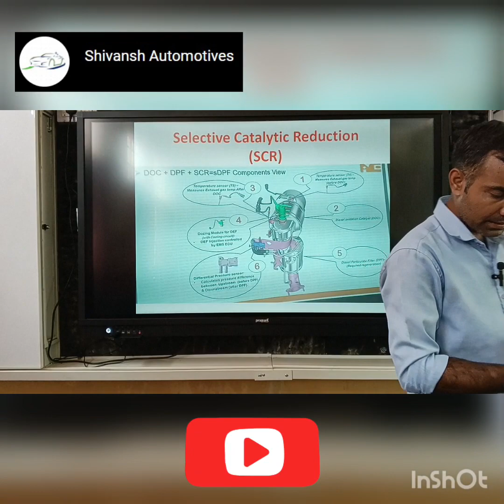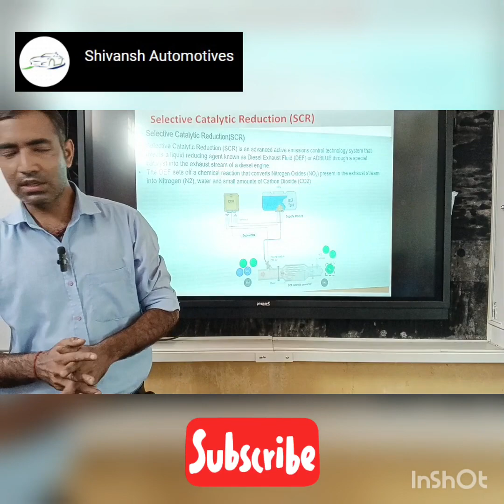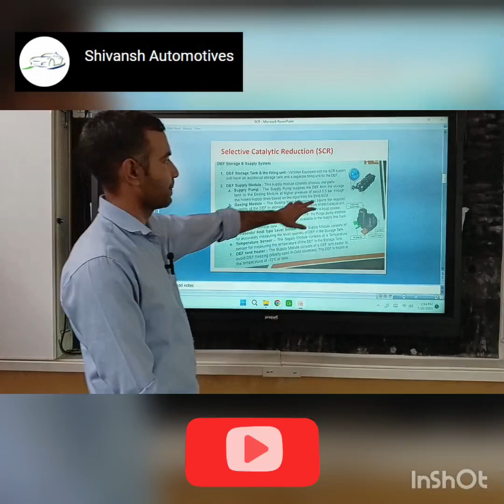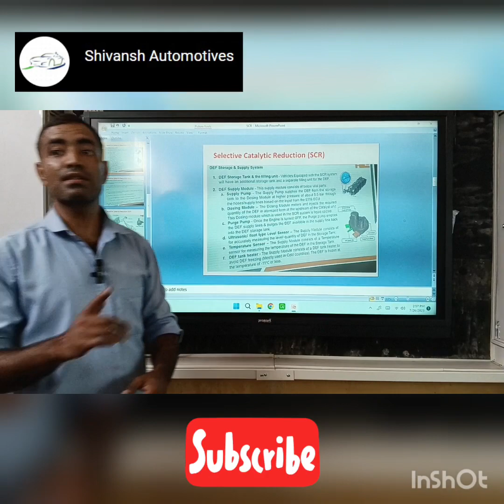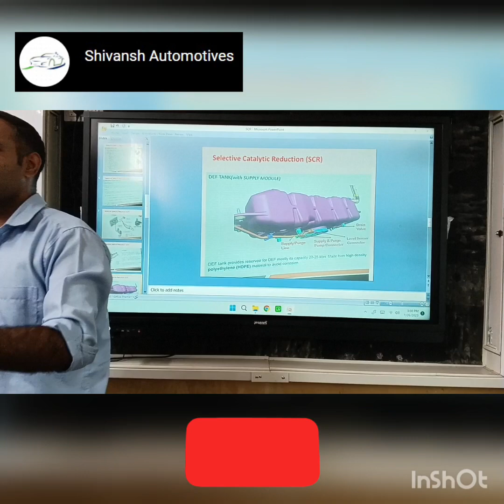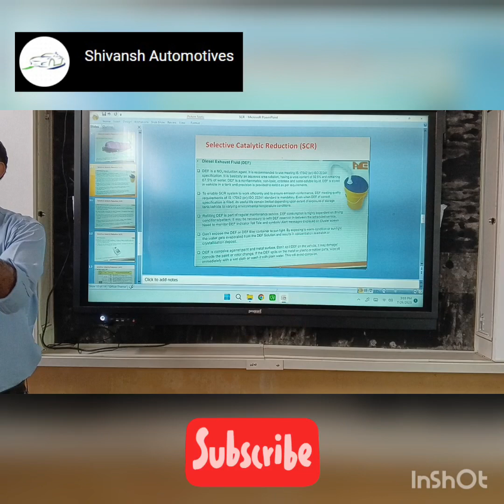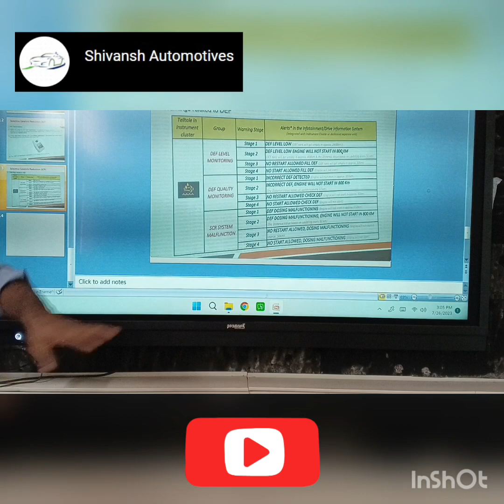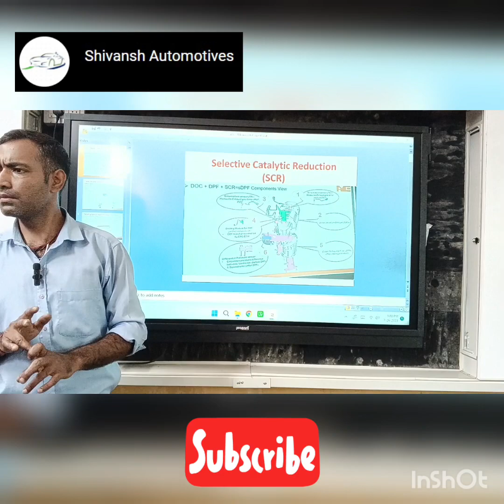Selective Catalytic Reduction I Urea/Adblue why used in diesel automobiles